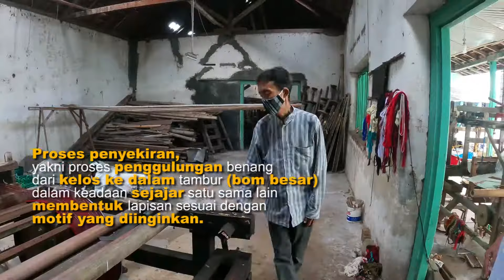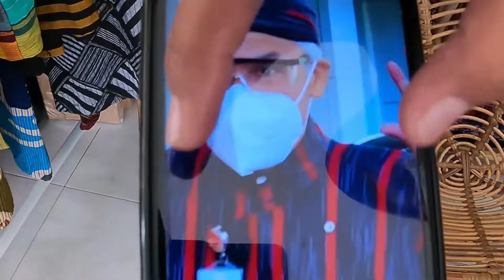A.H LURIK Juwiring Klaten - Keindahan Lurik ATBM, Warisan Budaya Jawa || SAPA SAHABAT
"Lurik" adalah kain khas dari Jawa yang memiliki makna mendalam. Kata "lurik" berasal dari "lorek", yang berarti garis-garis, mencerminkan filosofi kesederhanaan dan keteguhan.

Di era modern ini, kain lurik tetap relevan dan bisa digunakan dalam berbagai aktivitas sehari-hari. Mari kita lestarikan warisan budaya ini dengan mengenal lebih dalam tentang A.H Lurik, salah satu pengrajin lurik Alat Tenun Bukan Mesin (ATBM) yang tetap mempertahankan keaslian dan keindahan lurik tradisional.

📍 A.H Lurik
Jalan Pedan Juwiring, Sawahan, Juwiring, Klaten, Jawa Tengah 57472 - Indonesia